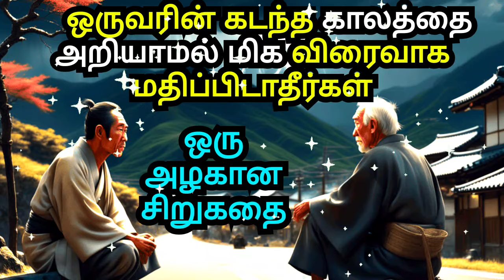NEVER JUDGE THE PEOPLE BY THE PAST | ZEN MOTIVATION STORY IN TAMIL | COURAGE TO ACT MOTIVATION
1)This video has no negative impact on the original works (It would actually be positive for them)
2)This video is also for teaching purposes.
3)It is not transformative in nature.
4)I only used bits and pieces of videos to get the point across where necessary.